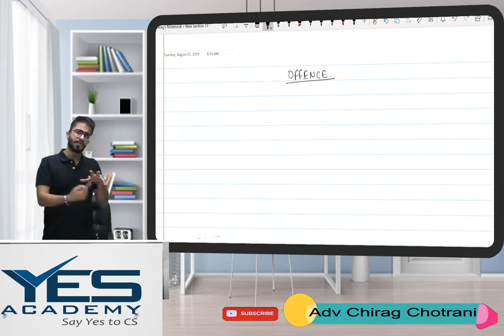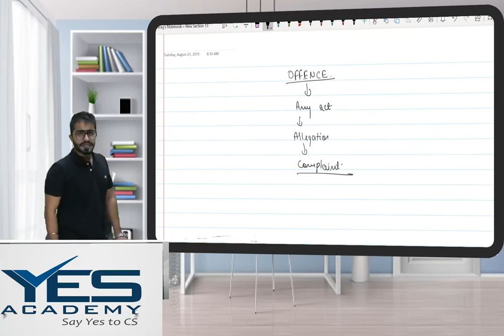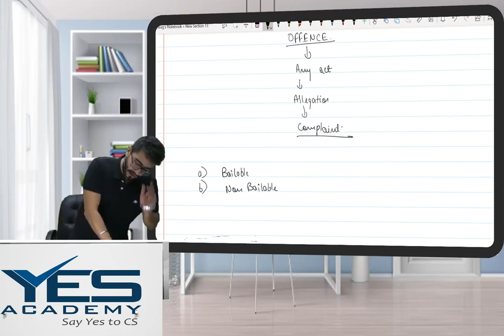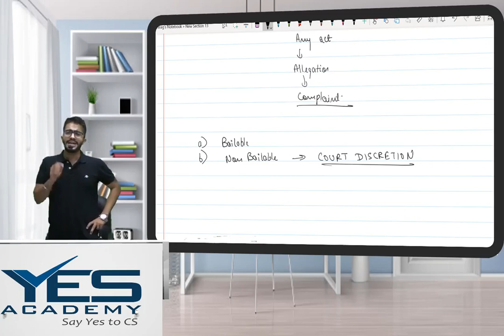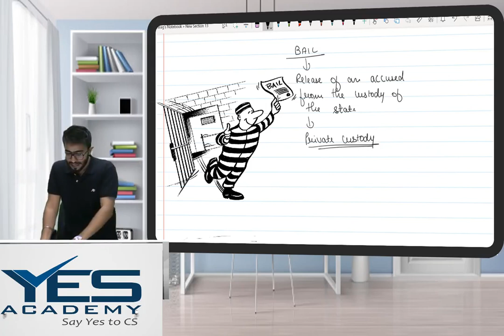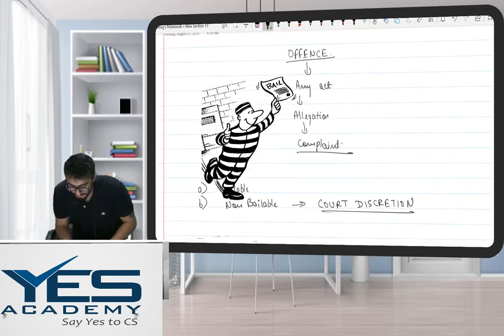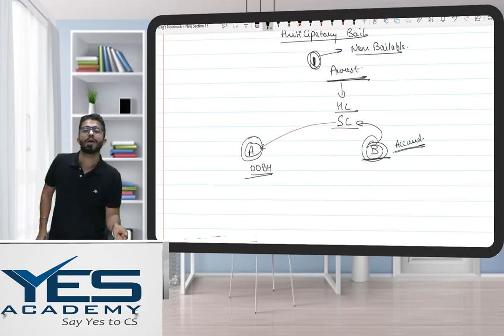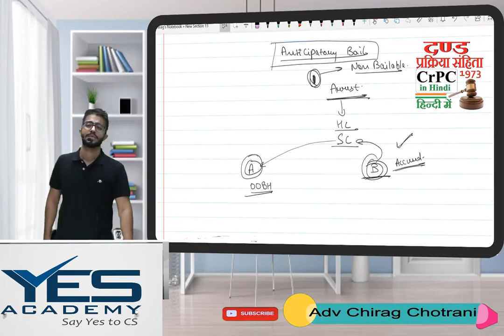Offence, Bail and anticipatory bail under CrPC By Prof Chirag Chotrani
Under this video the faculty has covered :
a) what is offence ?
b) what are bailable and non- bailable offences
c) what is bail and what do you mean by an anticipatory bail ?